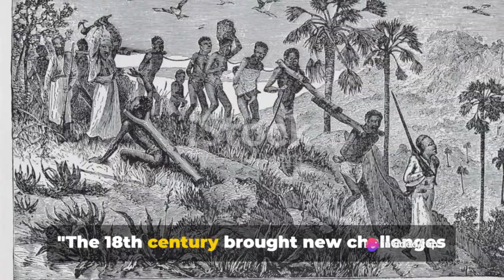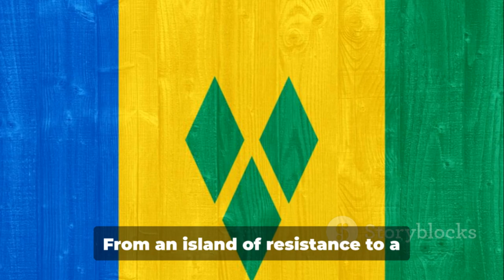St. Vincent & Grenadines: A Journey Through Time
In this fascinating video, join us on a captivating journey through the rich history of St. Vincent & the Grenadines. Explore the vibrant culture, exquisite landscapes, and intriguing historical landmarks of this beautiful Caribbean nation.

From the ancient indigenous people to the colonial influences and the struggles for independence, we dive deep into the stories that shape the unique identity of St. Vincent & the Grenadines.

Whether you're a history enthusiast, a travel lover, or simply curious about this remarkable destination, this video is sure to educate and inspire.

Don't forget to hit the like button if you enjoyed the video and share it with your friends who would appreciate a virtual tour through the history of St. Vincent & the Grenadines. Get ready to embark on an unforgettable adventure!

OUTLINE:

00:00:00 A Tale of the Unconquered
00:00:30 The Struggle and Triumph
00:01:23 The Road to Independence